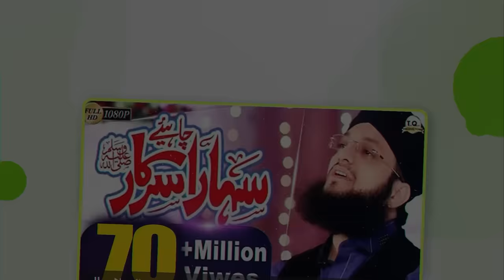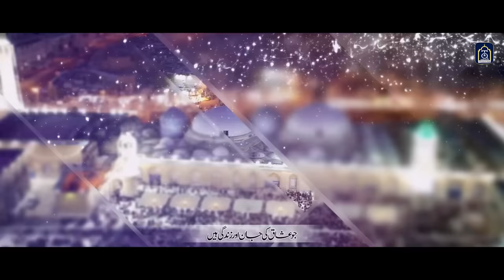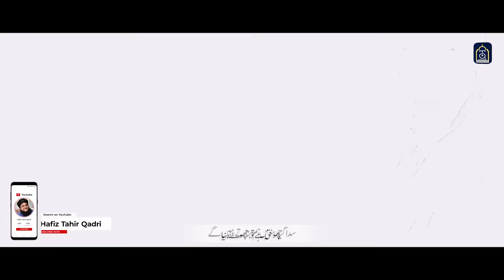Sada Giyarween Hum Manaty Rahenge - Hafiz Tahir Qadri - Manqabat 2021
Tamam Aashiqan e Ghous Pak (علیه رحمه) Ko Bari 11 Giyarween Sharif Boht Boht Mubarak Ho. !

➽CREDITS:

Naat Khuwan             : Hafiz Tahir Qadri & Hafiz Ahsan Qadri
Audio                           : RWDS Studio
Director                       : Syed Muhammad Bilal Sani
Poet                             : Asim Ul Qadri Muradabadi
Edit&Post                    : Qazi Shaheer Qadri
Label                            : TQ Productions